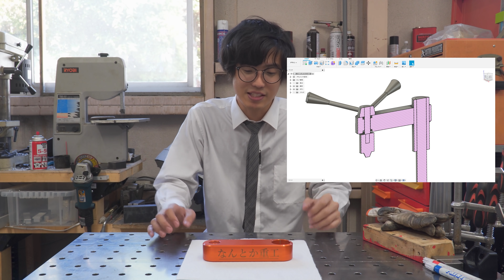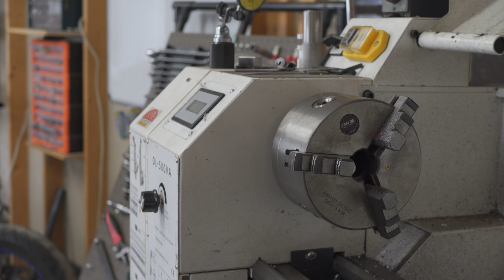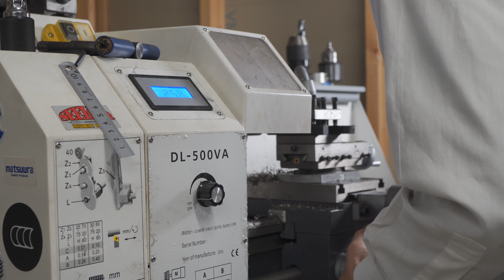ハンドタッピングマシンを作る！【後編】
タッピングマシン販売開始しました！！

00:00 オープニング
00:31 前回のおさらい
01:24 リニアシャフトの加工
03:14 リニアブッシュへの追加工
04:12 ドリルチャック取り付け用シャフトの加工
04:36 ハンドル取り付け用ハブの加工
06:37 3Dプリンターで作った治具で斜め穴加工
07:07 ハンドルへの追加工
08:00 ランニングマシンベルトサンダーの登場
08:17 ベースプレートの加工
08:55 出来た部品並べてみた
09:07 組み立て
10:56 完成！
11:56 アルミにM5タッピング
12:24 鉄にM8タッピング
13:00 エンディング